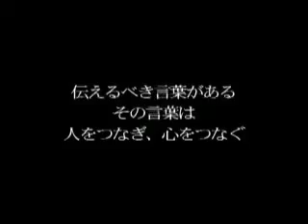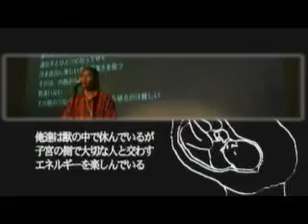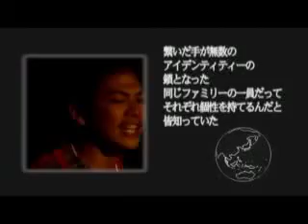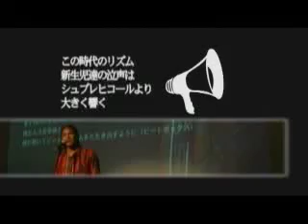Short Film "Spoken Word!"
A live of the reading of poetry was made an short film by a new interpretation.

詩の朗読のライブ映像を新たな解釈でショートフィルムにしました。
監督は、EVANGELIONのREMIX DVDを手がけたVJ, 映像作家のTOOWAII。
監修で、『SAMURAI FICTION』『STEREO FUTURE』で知られるPEACEな映像作家、中野裕之氏が参加している。

監督、編集：TOOWAII
出演：ジェイソン・ドゥエラ・マテオ、パク・キョンナ
監修：中野裕之